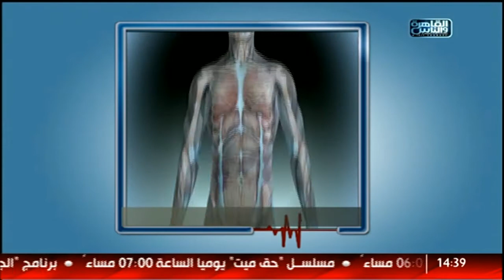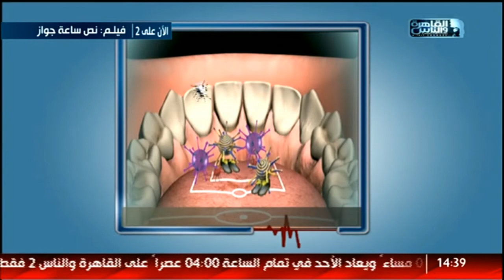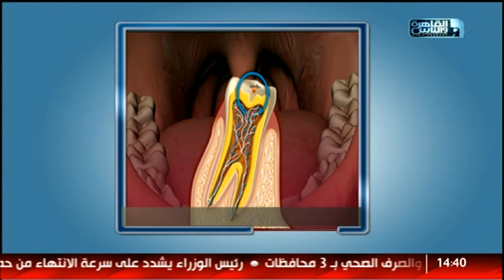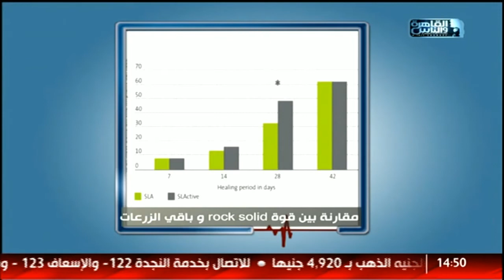الدكتور | اساليب نجاح زراعة الاسنان مع د. نور الدين مصطفي